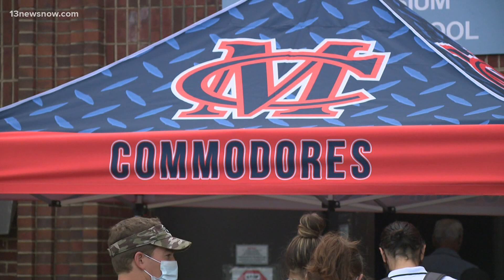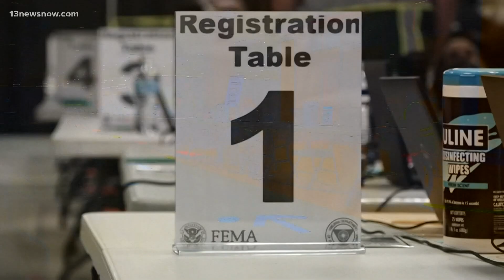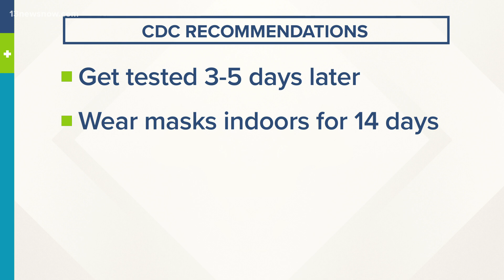What to do if You’re Fully Vaccinated and Exposed to COVID-19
Breakthrough cases are rare but there are still a few things you should know if you're fully vaccinated and exposed to COVID-19.